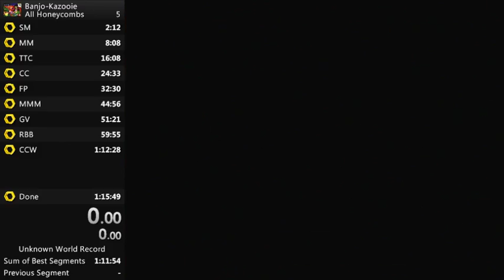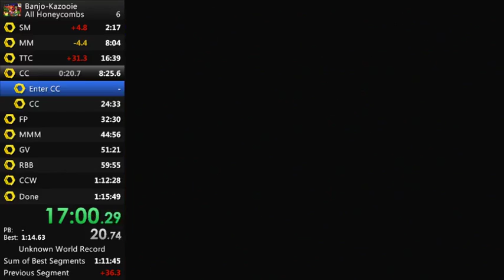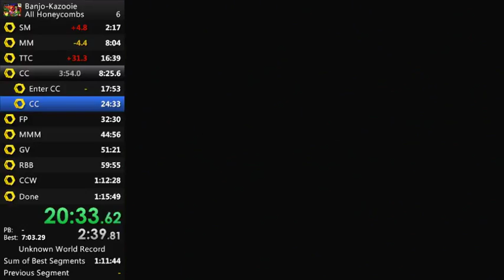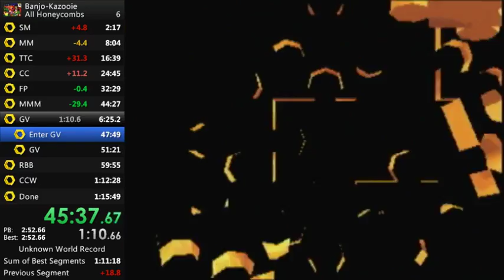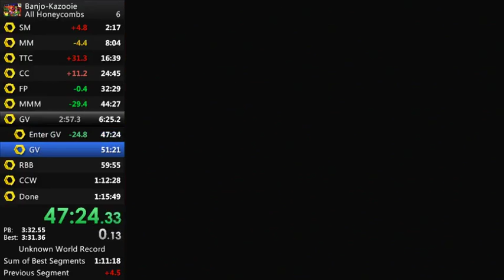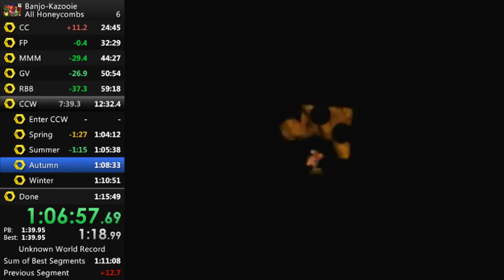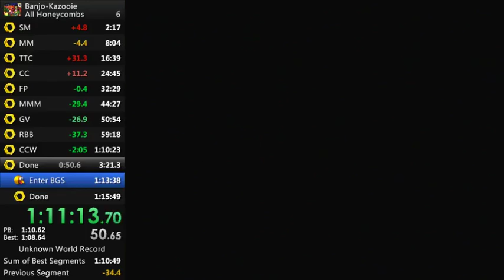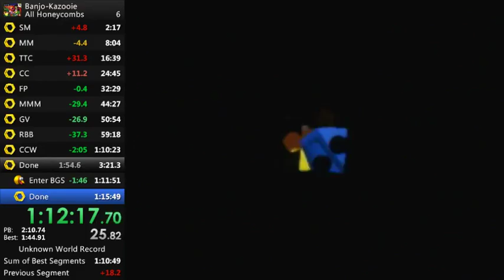BK All Honeycombs Speedrun 1:13:27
PB from a race with Mittenzhugg. There were a few route optimizations to be made which I mention during the run.

Rules:
Get all 24 honeycombs
Beating the game is not required